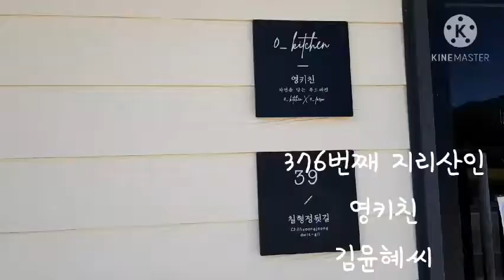376번째 지리산인 영키친 김윤혜씨